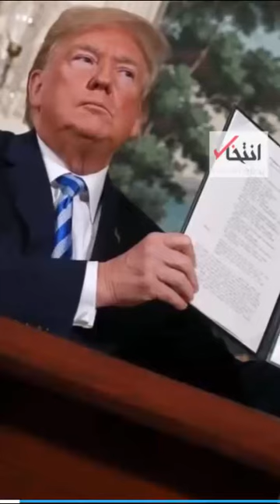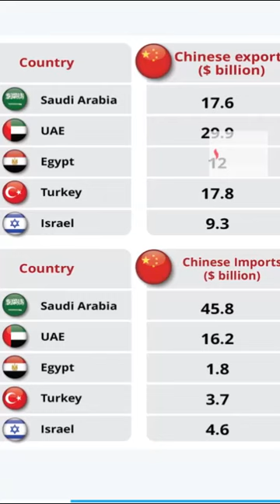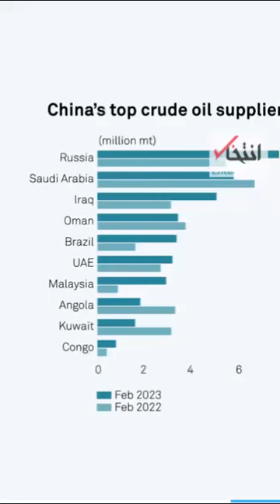پکن راه در رو ایران باقی می ماند؟